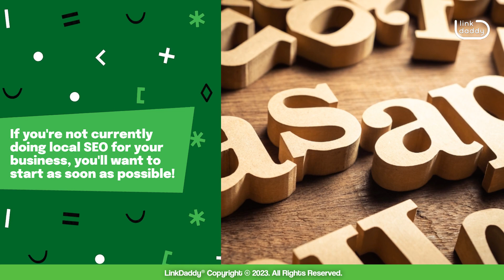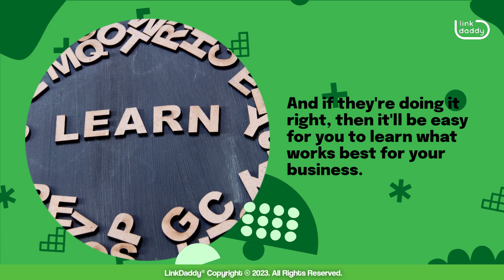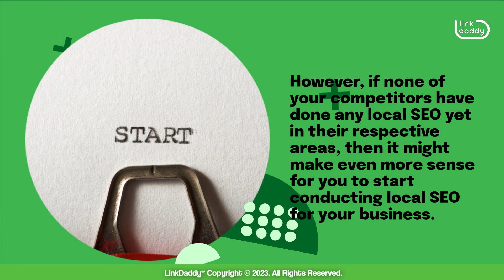How to Know if Your Business Needs Local SEO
Chapter
01:00 Things to Consider Before Conducting Local SEO for Your Business

So, you're thinking about local SEO. You know what it is, but you don't know if it's for you.

With the way that the internet has become so thoroughly integrated into our lives, it's hard to imagine a time when companies didn't have to worry about SEO. But that was just a few years ago.

Now, with new technologies and platforms being released every day, it can be hard for small businesses to keep up with the changes. However, if you're looking for a way to ensure your business stays competitive in today's marketplace, it might be time to consider local SEO.

Local SEO refers to the process of optimizing your website for search engines so that your business appears at the top of local searches when people are looking for services like yours within a certain geographic area. If you're not currently doing local SEO for your business, you'll want to start as soon as possible!

Moving forward, to better determine whether or not you need to conduct local SEO for your business, you need to look at several factors.

First and foremost, you must analyze your business's competition. If your competitors are doing a lot of local SEO, chances are that you're going to want to do the same thing. And if they're doing it right, then it'll be easy for you to learn what works best for your business.

Another factor that should influence how much time and money you spend on local SEO is the size of your business. If you have a small business with just a few employees who aren't traveling much in their day-to-day lives, then it may not be worth spending as much time and money on local SEO as if you had a larger operation with many employees who are spread out across the country or even worldwide.

You can also use this information as a guide in determining whether or not you need to conduct local SEO for your business. If one of your competitors is already doing local SEO, then it might make sense for you to consider doing so too. However, if none of your competitors have done any local SEO yet in their respective areas, then it might make even more sense for you to start conducting local SEO for your business. That way, you’ll gain the upper hand over your competitors!

Want to increase your website’s ranking for local search results?
now and try our Local SEO backlinks service to start getting higher SERP rankings than your local competition today with Geo relevant backlinks!